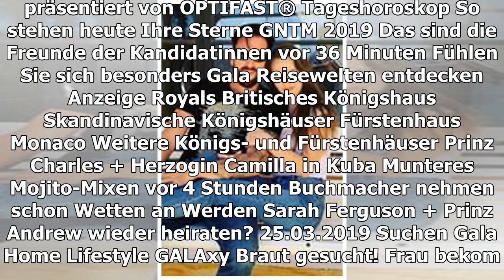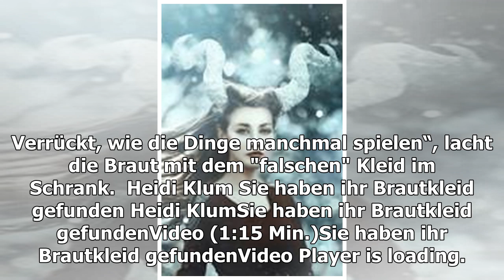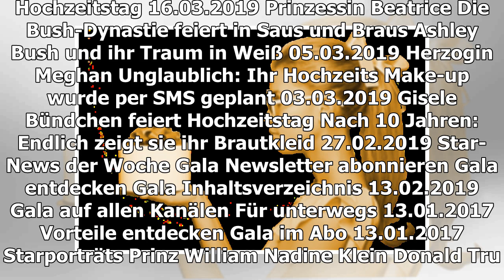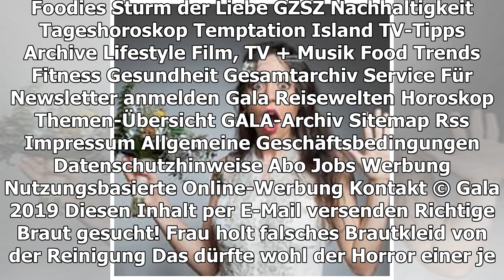VERWECHSLUNG-HORROR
Braut gesucht! Reinigung verwechselt Brautkleider
TEILEN
Das dürfte wohl der Horror einer jeden heiratswilligen Braut sein! Im rheinländischen Stolberg bei Aachen hat eine Reinigung offenbar zwei Brautkleider vertauscht! Bei Facebook ging die Braut auf die Suche nach der Besitzerin
Oh Schreck, mein Brautkleid ist weg!
Große Aufregung bei Facebook! Gesucht wurde in den letzten Tagen die Besitzerin eines Brautkleides, das eine andere daheim bei sich im Schrank hängen hatte. Die skurrile Verwechslung stellte die "falsche" Besitzerin allerdings erst Monate später fest.
Braut mit "falschem" Kleid
"Wir haben letztes Jahr im Juli geheiratet. Nun habe ich mein Kleid aus dem Kleiderschrank geholt und musste fassungslos feststellen, dass das Kleid gar nicht mir gehört", schreibt Jil Delheid aus Stolberg in NRW bei Facebook entsetzt. Aber wie war es zu der Verwechslung gekommen? Offenbar hatte die Reinigung, in die die Frau ihr Brautkleid nach der Hochzeit brachte, ihr Kleid mit einem anderen vertauscht. Da die Mutter der Braut das Kleid abholte, fiel die Verwechslung nicht auf. Und da man ein Brautkleid ja nicht alle Tage braucht, machte die "falsche" Besitzerin die Entdeckung auch erst am vergangenen Wochenende – rund acht Monate später!
"Richtige" Braut gesucht – und gefunden
Via Facebook machte sich die junge Frau auf die Suche nach der rechtmäßigen Besitzerin des Kleides, das nun seit mehreren Monaten schon in ihrem Schrank hing – wohl auch in der Hoffnung, dass die wiederum ihr Kleid hat. Und die Suche war erfolgreich! Die Kleider konnten zurückgetauscht werden, teilte Jil der "Aachener Zeitung" mit. "Im Endeffekt war das Kleid direkt um die Ecke, es war sogar die Nachbarin einer guten Freundin. Verrückt, wie die Dinge manchmal spielen“, lacht die Braut mit dem "falschen" Kleid im Schrank.
HEIDI KLUM
Sie haben ihr Brautkleid gefunden
VIDEO (1:15 MIN.)
Play Video
Heidi Klum und Tom Kaulitz sind auf der Suche nach einem Brautkleid für das Topmodel
Verwendete Quelle: RP Online
© abl / Gala
TEILEN
THEMEN BRAUTKLEID REINIGUNG FACEBOOK HEIDI KLUM
Anzeige
STARPORTRÄTS ZUM ARTIKEL
Heidi Klum
GESÜNDER LEBEN
Miyabi packt es an!
Anzeige
MEHR ZUM THEMA
ANZEIGE
QUEEN ELIZABETH + PRINZ PHILIP
Der traurige Grund, warum sie 10 Jahre auf Kinder verzichteten
GISELE BÜNDCHEN FEIERT HOCHZEITSTAG
Nach 10 Jahren: Endlich zeigt sie ihr Brautkleid
ANZEIGE
WIFI BOOSTER

PALEO-DIÄT
Dieses Kind hat noch nie Zucker gegessen – mit enormen Folgen
HEIDI KLUM ÜBER IHR BRAUTKLEID
"Es wird etwas Großartiges sein"
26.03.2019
ABNEHMEN LEICHT GEMACHT
So finden Sie die richtige Diät für Ihr Sternzeichen
HEIDI KLUM
Wie extravagant wird ihr Brautkleid?
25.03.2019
Kaya Yanar
AUS UNSEREM NETZWERK
PROMIPOOL.DE
Daniel Küblböcks Nachbarn haben Vermutung, was wirklich mit ihm passiert ist
ANZEIGE
BRIGITTE.DE
Braut findet Botschaft ihrer verstorbenen Mutter auf ihren Hochzeitsschuhen
N-TV.DE
Wanderfalken brüten im Aachener Dom

MULTITASKING-MUTTER
So anstrengend ist das Leben mit 4 Kindern wirklich
ÄRZTE SCHOBEN SCHMERZEN AUF IHR GEWICHT
Plus-Size-Model stirbt – nach fataler Fehldiagnose
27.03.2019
BABYBOOM
Neun Krankenschwestern in Geburtsklinik gleichzeitig schwanger
vor 5 Stunden
HEIDI KLUM HEIRATET TOM KAULITZ
VIDEO: Wird das ihr Brautkleid?
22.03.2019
PRINZ CHRISTIAN + ALESSANDRA DE OSMA
Sie feiern ihren 1. Hochzeitstag
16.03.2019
Prinzessin Beatrice
DIE BUSH-DYNASTIE FEIERT IN SAUS UND BRAUS
Ashley Bush und ihr Traum in Weiß
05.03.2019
HERZOGIN MEGHAN
Unglaublich: Ihr Hochzeits Make-up wurde per SMS geplant
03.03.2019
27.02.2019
GALA ENTDECKEN
GALA
Inhaltsverzeichnis
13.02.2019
GALA AUF ALLEN KANÄLEN
Für unterwegs
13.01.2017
VORTEILE ENTDECKEN
Gala im Abo
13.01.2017